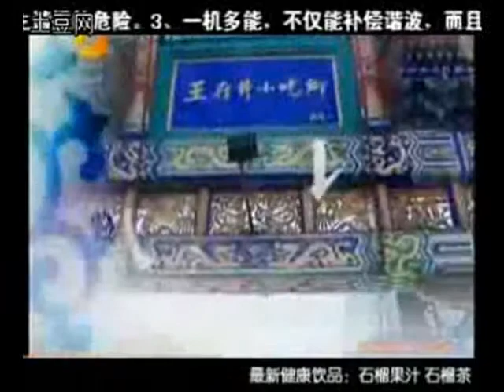David Entes in Chinese Bridge 2009 opening ceremony singing and dancing Zhongguo Hua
David Entes in the 2009 Chinese Bridge opening ceremony preformance singing and dancing Zhongguo Hua 中国话 the pop hit with Chinese boys band 至上励合 (zhi shang li he).